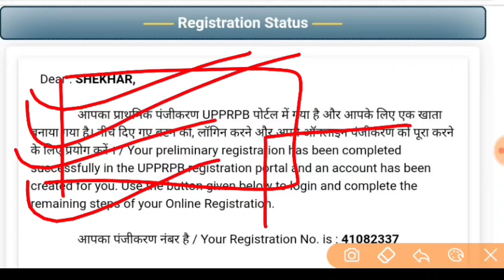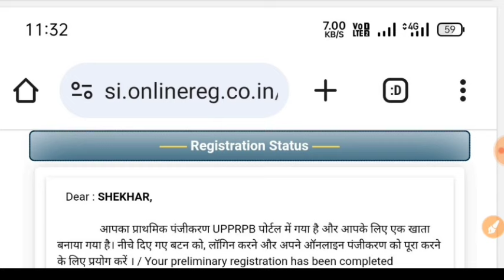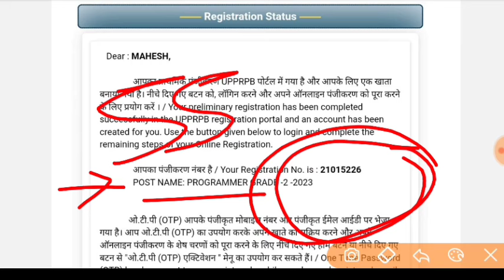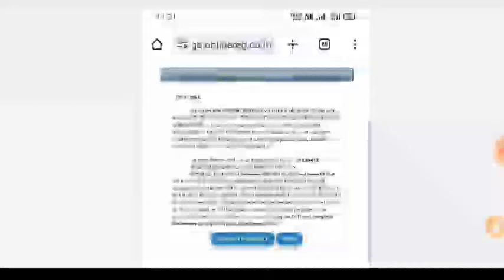UP POLICE SI/ASI Total form fill and Computer operator A and Computer grade 2 Total form fill😳🧾😳100%